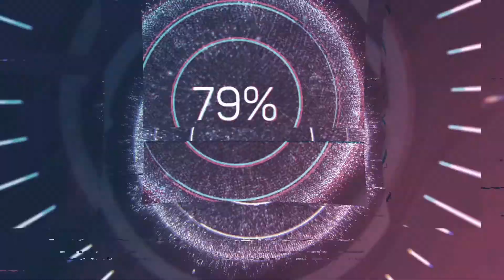Playthrough of Walking Dead Saints and Sinners (Part 1)